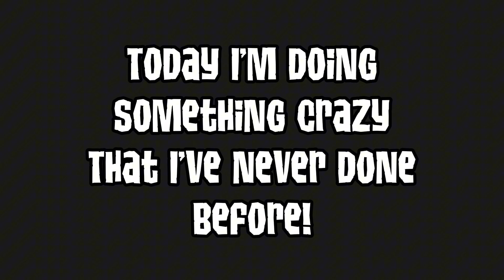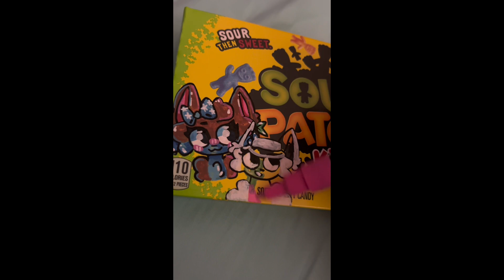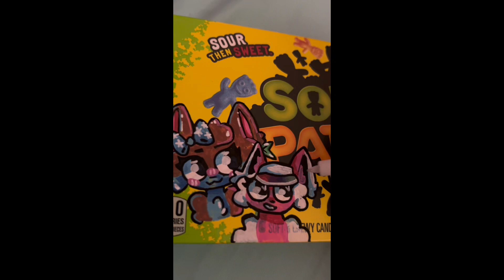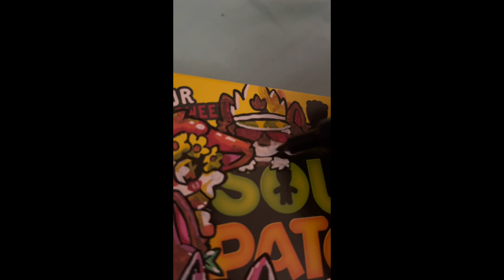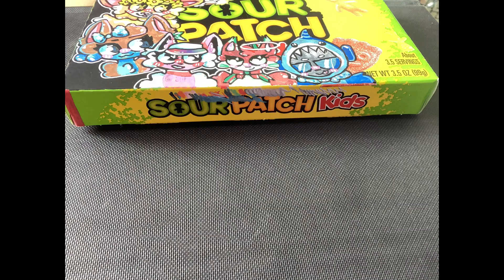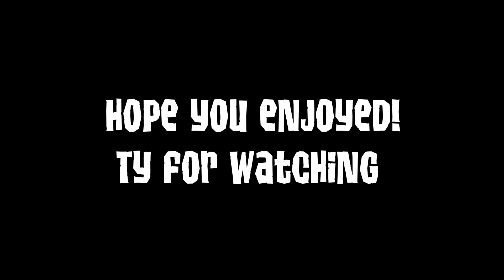Drawing random jammers on a sourpatch kids candy box for some reason || ajpw